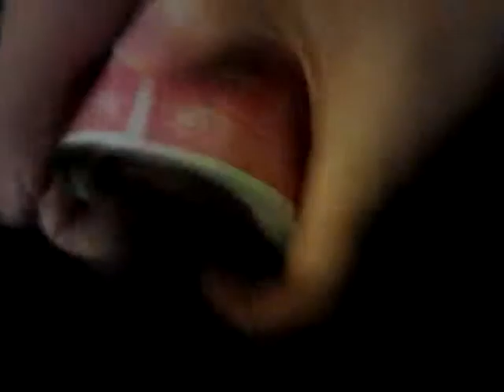DNA, a magic trick created by Darrin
The magician reveals a card, then a card outline...then spits inside card outline...then with a blacklight, reaveals his DNA as the card... this will appear in my 2016 movie MagiKeaton.